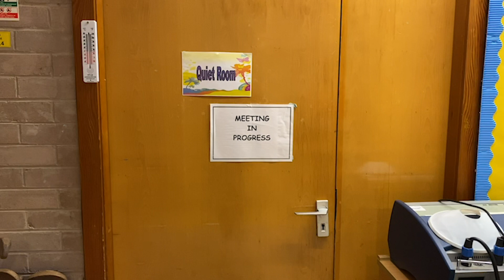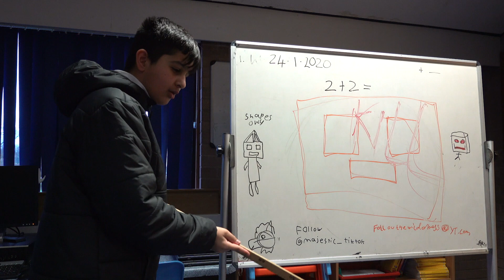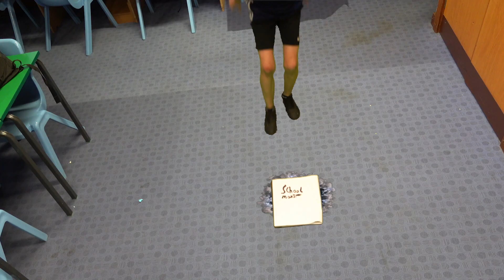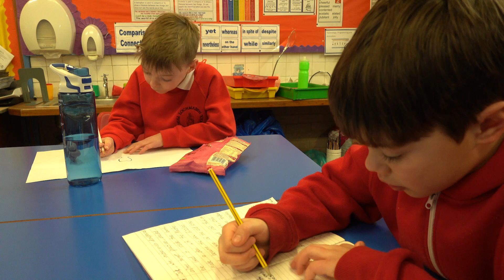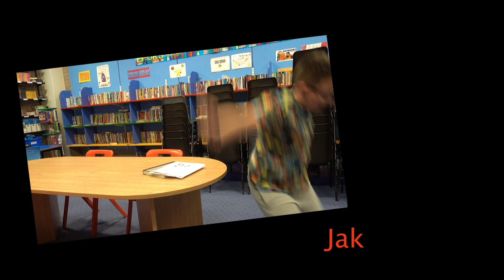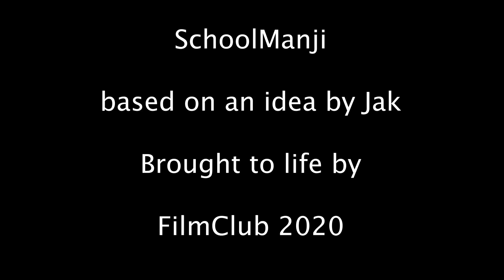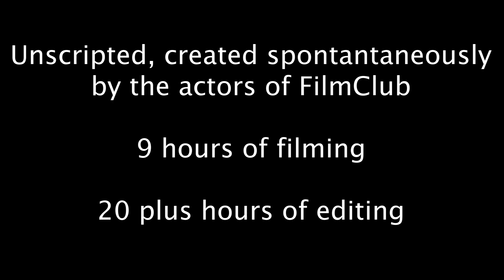SchoolManji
A strange game traps some children in a book.